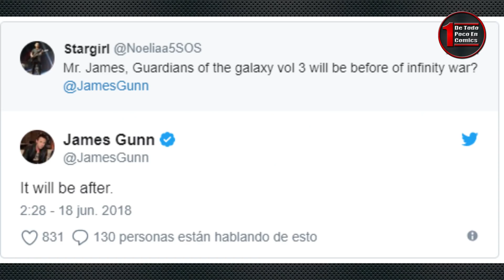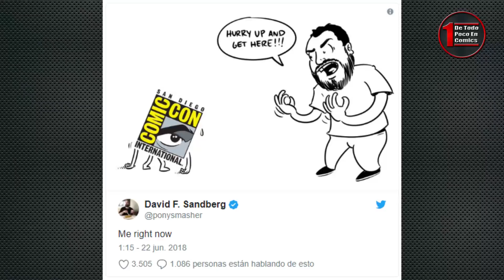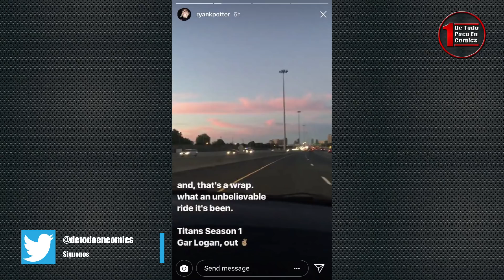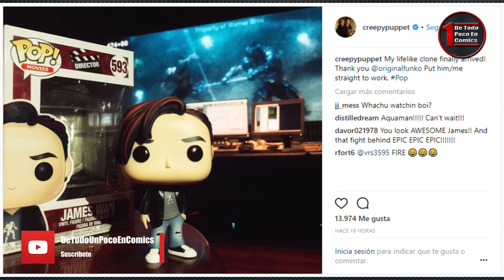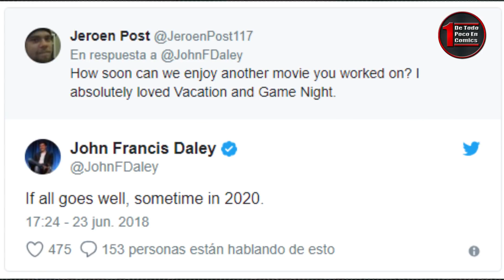Nombre secuela Spiderman, declaraciones de Mera, ¿Shazam en SDCC? y más | Noticias #089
El mundo de Marvel y DCComics no paran. Te traemos lo más destacado de estas compañías en el siguiente resumen semanal de Noticias.